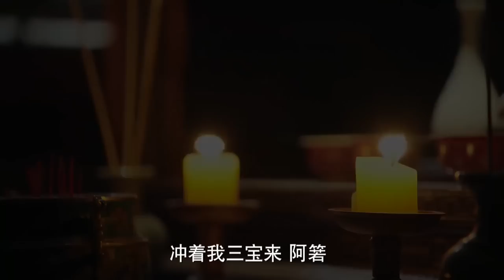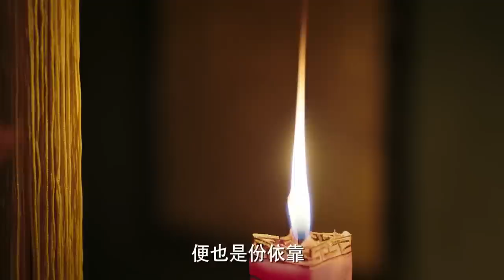【設局】如懿設計，貴妃嚇得瘋言瘋語，一開口直接把皇后愣住了